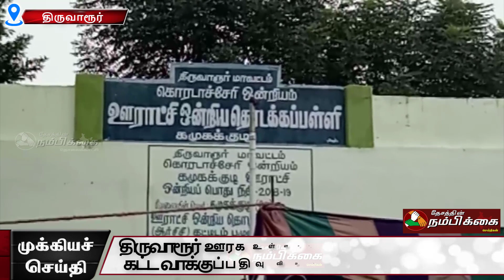திருவாரூர் ஊரக உள்ளாட்சி தேர்தலின் இரண்டாம் கட்ட வாக்குப்பதிவு விறுவிறுப்பாக தொடங்கியது